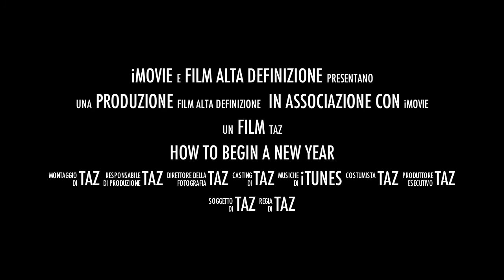Happy new year - Trailer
Happy new year 2011, nuovo anno in bicicletta